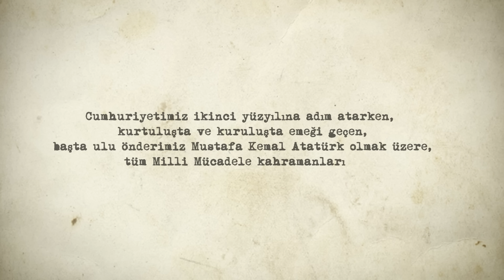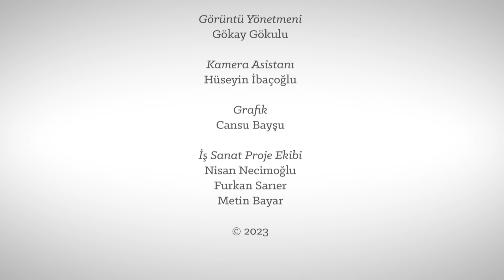Ey Vatan! Kuvayi Milliye'den Hakimiyet-i Milliye’ye | 15. Bölüm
Ey Vatan! Kuvayi Milliye'den Hakimiyet-i Milliye’ye
15. Bölüm

Cumhuriyet’in 100. Yılında Dr. Selim Erdoğan’ın anlatımıyla İş Sanat YouTube kanalında yayında. Milli Mücadele günlerine dair pek çok soruyu harp coğrafyacısı ve yazar Dr. Selim Erdoğan cevaplıyor.